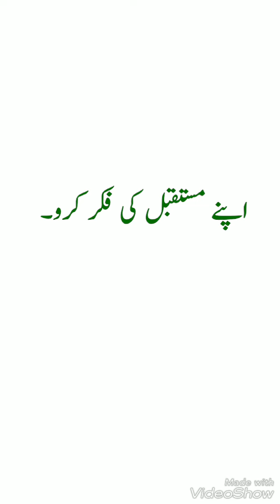Apne mustaqbil ki fikar Karo.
Must listen this short clip.